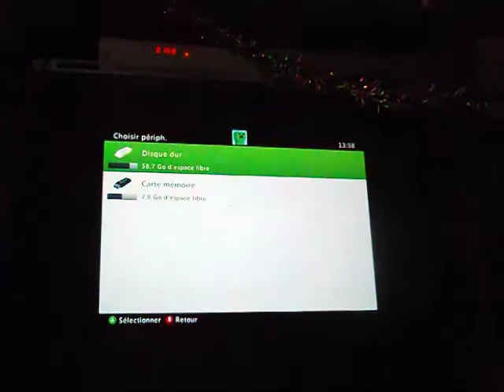fable III la quête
bonjour a tous , heureux d'être de retour après quelle que moi ou il n'y pas eu de vidéo désolée pour cela je vais essayée de rattraper .
je vous présente aujourd'hui une quête sur fable III qui est un jeu de rôle assez connue donc je vous allais découvrit ^ ^
bonne vidéo .
Si vous aimé n'oublié pas de liké ou de vous abonné sinon pourquoi pas un j'aime pas .